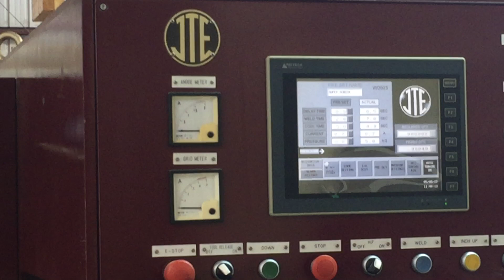JTE RF Shuttle welding zippers on screens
Easy operation for all sizes of screens, shades, patio coverings, use the RF Shuttle to RF weld zippers, splines, pockets and railroad seams, with little or no skill. As compared to other high maintenance alternatives, this machine  has proven to be the lowest cost of ownership for many years- in service for almost 10 years and still running like a dream!